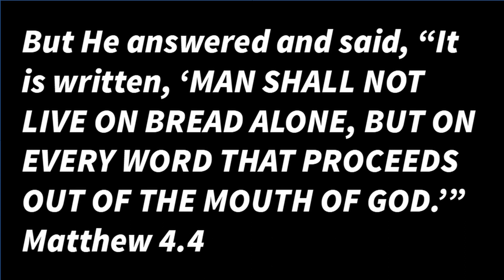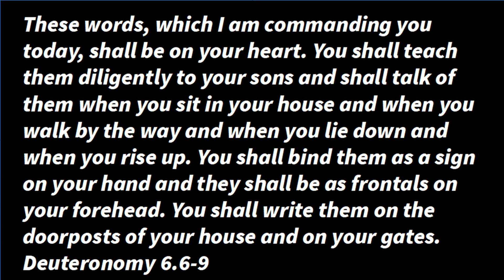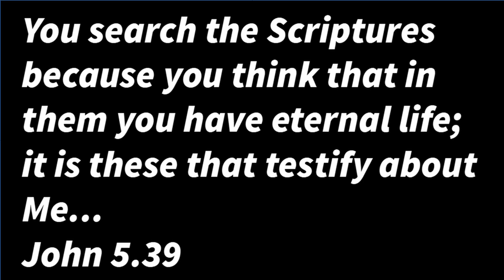Following & Fishing | Part 5 | The Word - Input, Volume, & Focus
Today Deb and I continue to discuss the Word of God (the Bible) and how we need not only Input, but Volume and Focus as well.